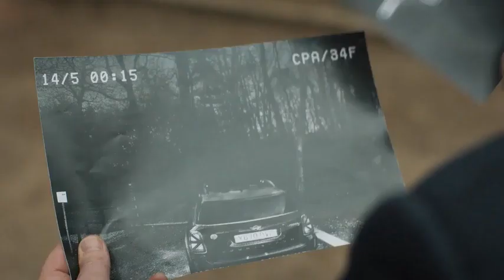The Chelsea Detective S2 Trailer